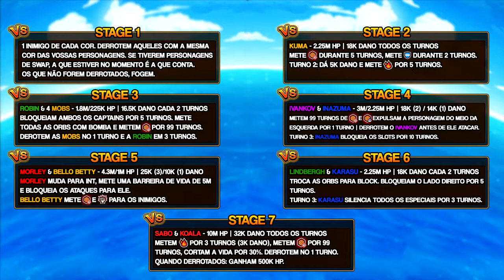Desafios do Garp! VS Revolucionary Army 1 - Variante PSY (ONE PIECE Treasure Cruise)